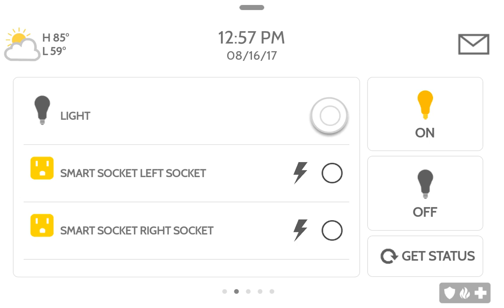IQ Panel - #8 Lights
Control your smart lights around your home with the Qolsys IQ Panel 2.